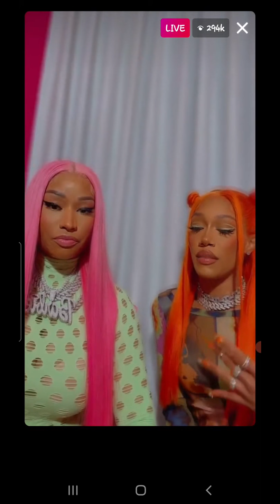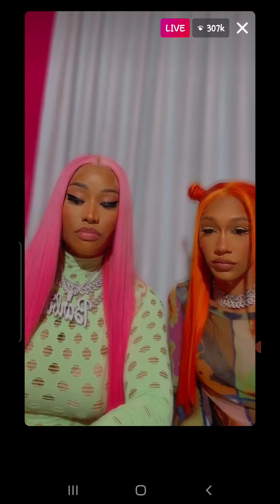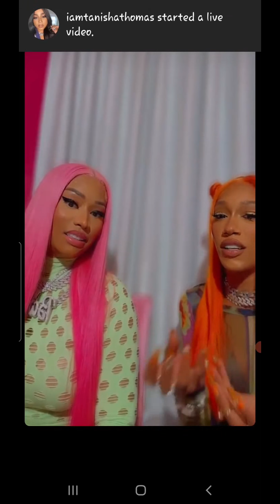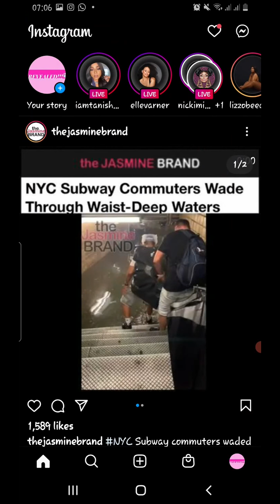Nicki Minaj Talks Lil Wayne GOAT Status, 'Queen Radio' And Joins Bia For 'Whole Lotta Money' Remix.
Nicki Minaj Talks Lil Wayne GOAT Status, 'Queen Radio' And Joins Bia For 'Whole Lotta Money' Remix. | REVEALEDDD